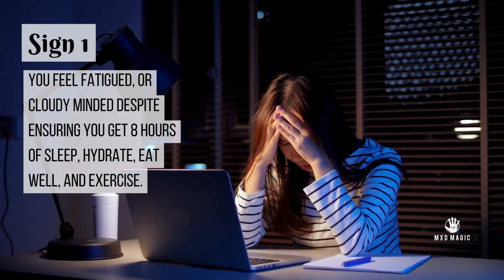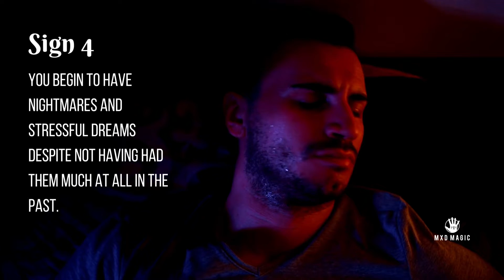Have I Been Hexed? ❌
Have I been hexed or has work been done on me is a question we get asked often. Today we are exploring some tell-tale signs that you or someone you know may have been hexed.
Understand that the action of hexing someone is not always intentional and can come from someone (even yourself) exuding constant negative energy or thoughts over a specific object, person, or subject.